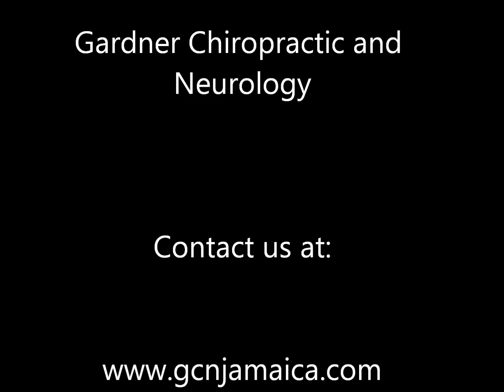Andrea S. - Neck and Back pain, Headaches, Knee pain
Watch this powerful testimonial of how chiropractic treatments can help if you are suffering with neck pain, upper back pain, low back pain, pain around the eyes or knee pain without drugs or surgery.